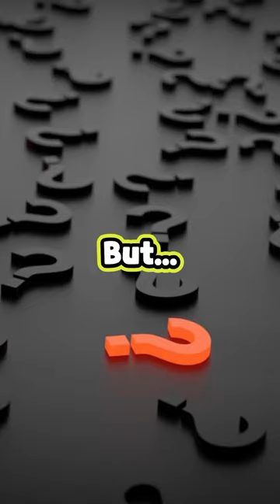🌟3 Strangest Laws in US🇺🇸🤷‍♂️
Uncover the quirks of the legal system with 3 strange laws that are still on the books today! From bizarre restrictions on what you can wear to unusual regulations about where you can walk your pet, these legal oddities will leave you scratching your head in disbelief. Join us as we explore the curious world of legal eccentricities and marvel at the peculiarities of justice. 📜⚖️